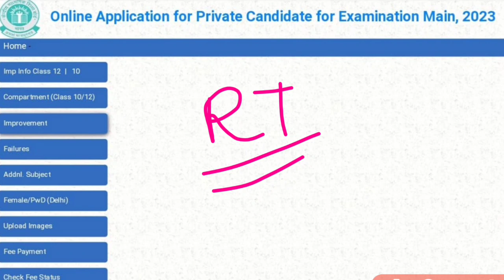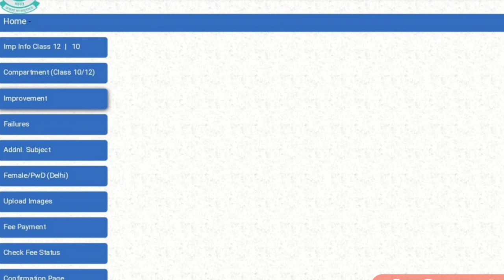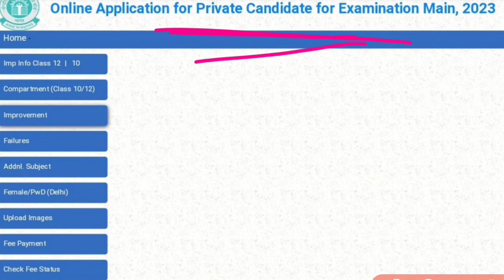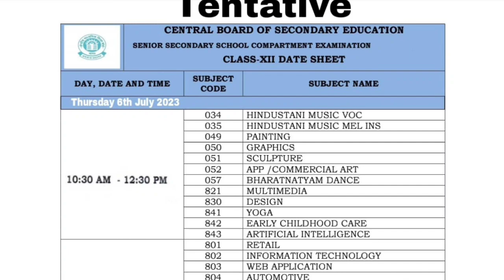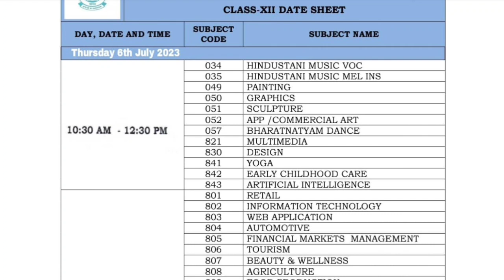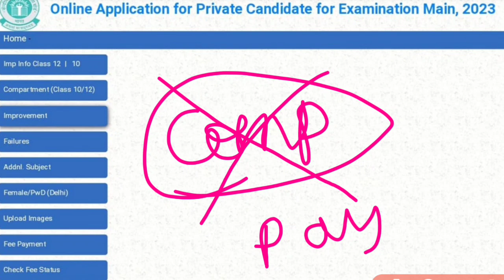CBSE Comp/RT form & Dates Released😍? Good News Class-10 & 12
CBSE 2023 Marksheet Process